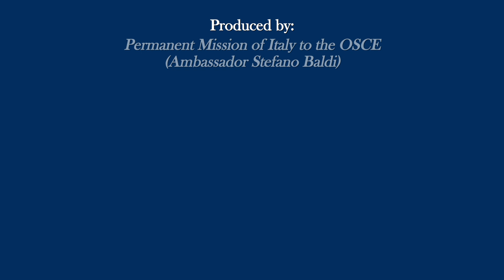Concerto "EKO" di di Martux_m e Lello Petrarca del 16/6/2023: Pride (parte 8/10)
Video del concerto dal titolo “EKO. Riflessione sonora per Pianoforte e Elettronica” di Martux_m (elettronica) e Lello Petrarca (pianoforte), organizzato dalla Rappresentanza permanente d'Italia presso l'OSCE e tenutosi presso l’Istituto Italiano di Cultura di Vienna il 16 giugno 2023